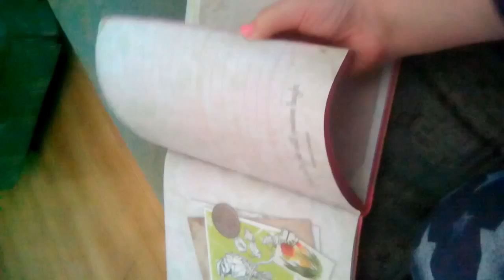A book review for you